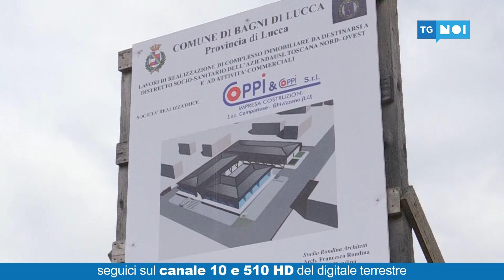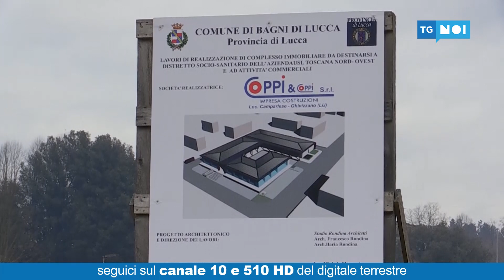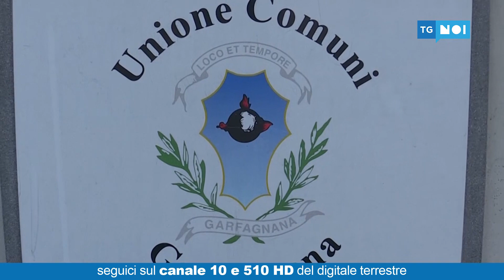Tg Noi Cronaca | 14/01/20